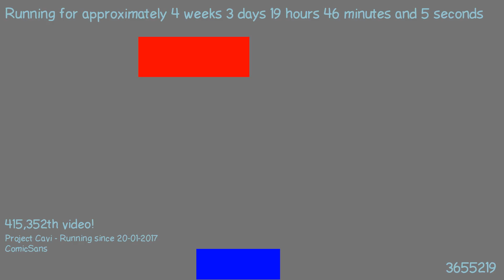1487699418 - Webdriver Cavi - F_0